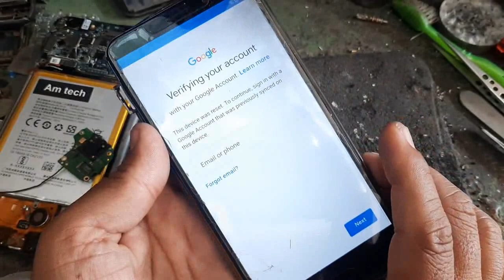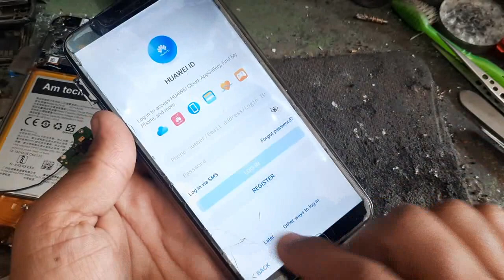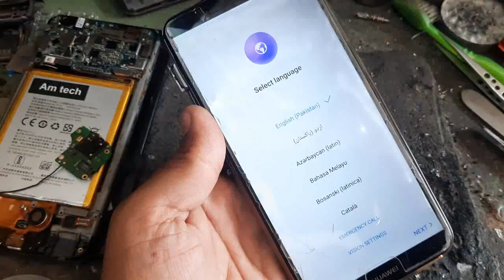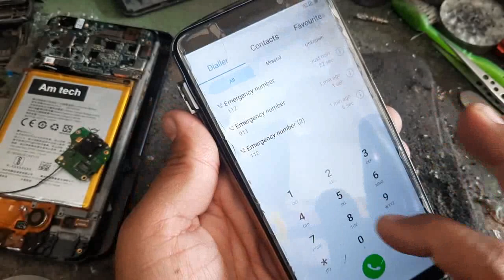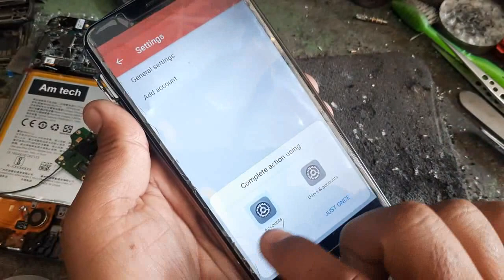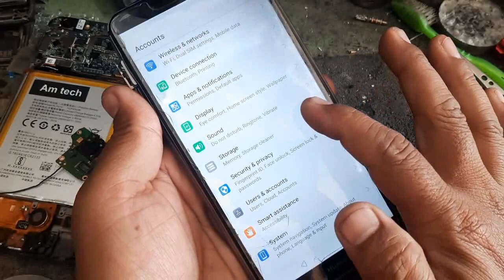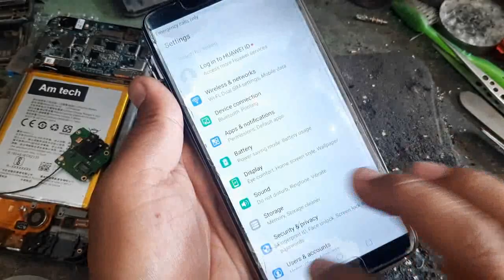how to unlock huawei mate 10 lite frp bypass in hindi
Helle friends :
                     how to reset google account huawei mate 10 lite in hindi
See this video and unlock your huawei mobile google account .
friends in this video huawei mobile ka google account and frp bypass kaise tode ga .